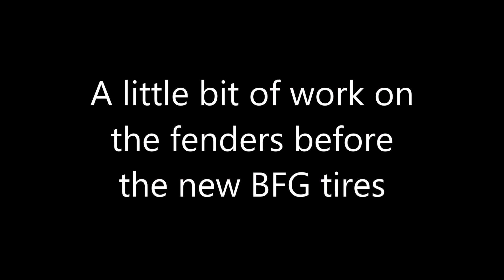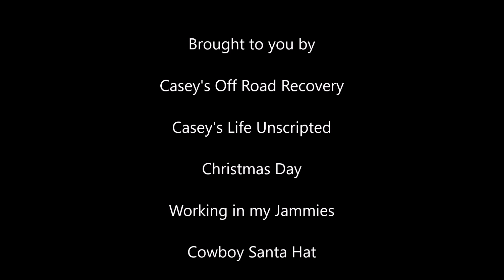Burned up Chrysler Car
We are On the Road Again, this time in the Winterton Roll Back to recover and haul off a car that caught fire at the local gas station. We scooped it up and dumped it at the local wrecking yard. The owner brought the title and the yard will pay us enough to cover the cost of the tow. Of course it was Christmas Day and I was still in my pajama's, but we pulled it off without incident. Then we included working on the Notch Custom Fender Flares for the Chereoke. This will give us a bit more tire clearance for our New BFG AT tires. Thanks for coming along for the ride and thanks for an amazing year on YouTube. Casey

Winterton Towing